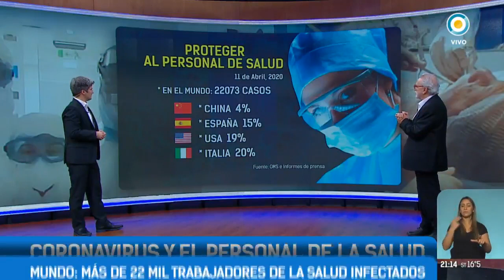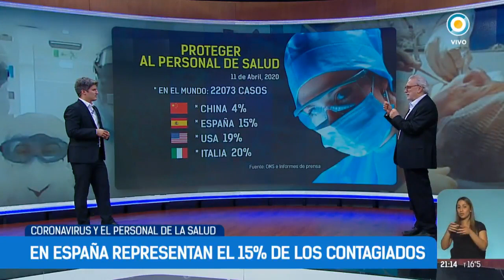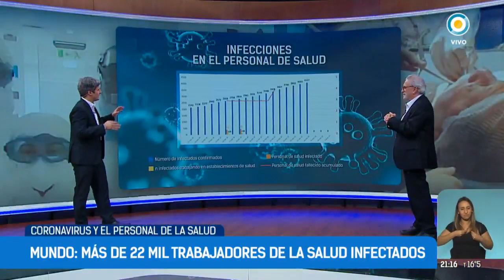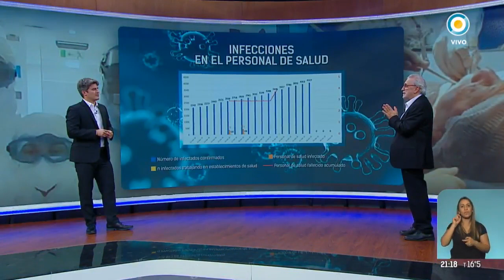Coronavirus y el personal de salud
El Dr. Perrone analizó cómo el coronavirus afectó a los y las trabajadoras de la salud tanto a nivel nacional como mundial.